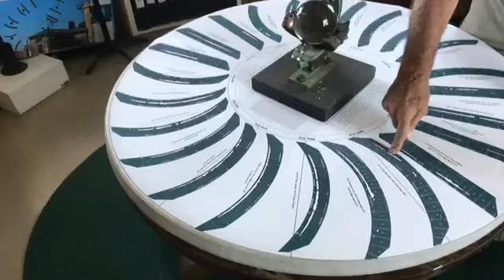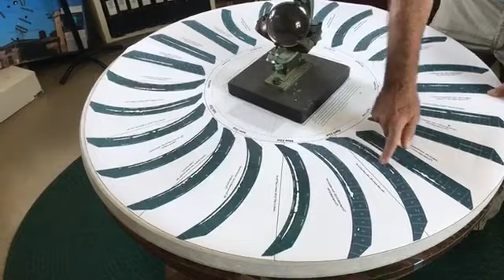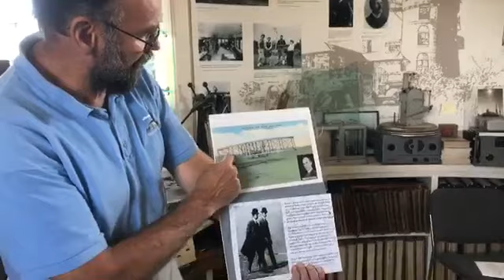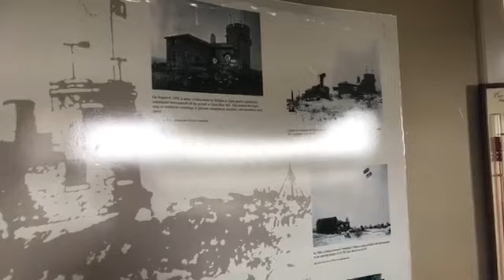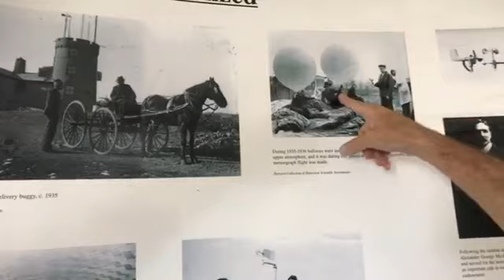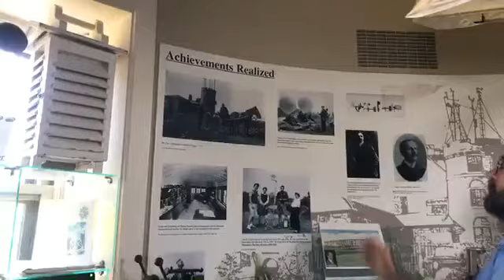Blue Hills A-Live, a historic observatory